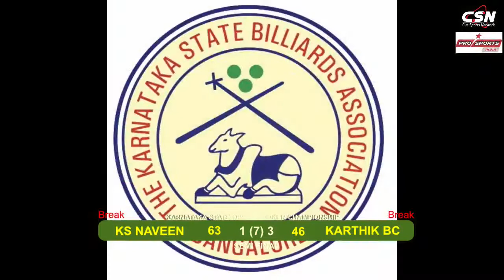BC Karthik vs KS Naveen Kumar (SEMI FINAL)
Karnataka State Open Snooker Championship 2022 🏆